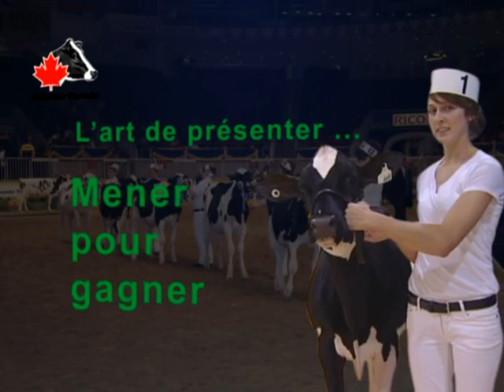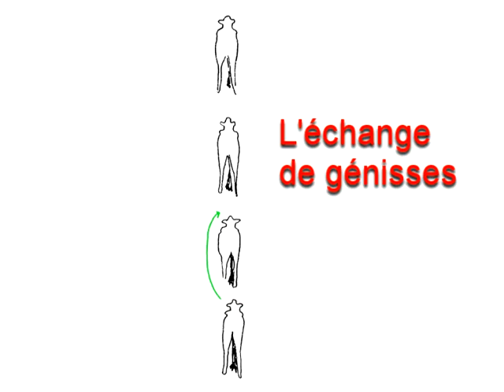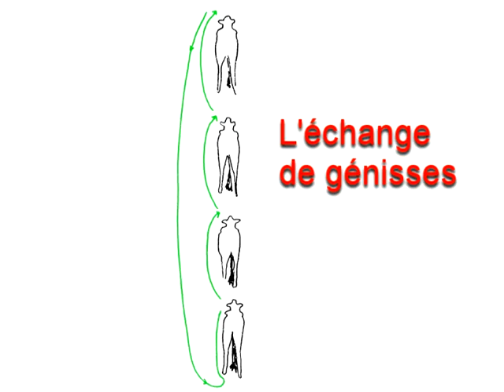L'art de présenter - Mener pour gagner